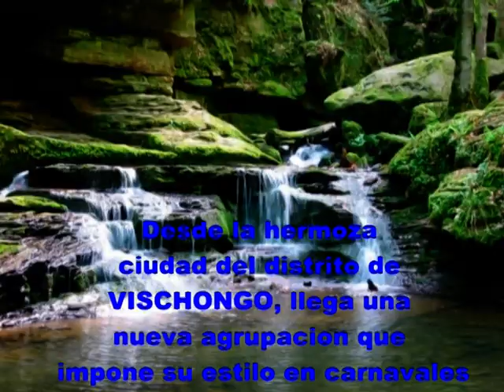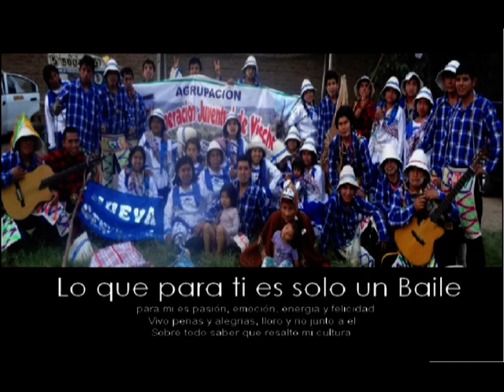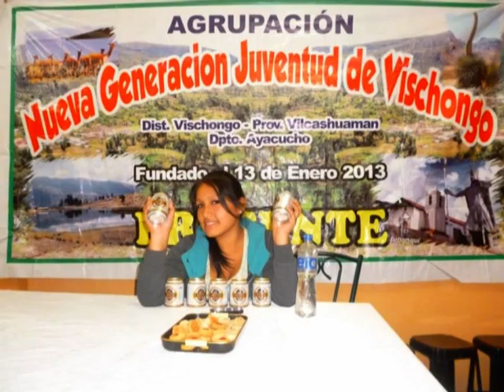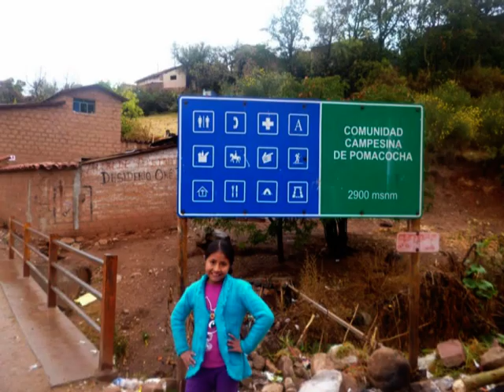NUEVA GENERACION JUVENTUD DE VISCHONGO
una comparsa muy unida cultivan do la costumbre de los antepasasdos, sigan adelante muchachos